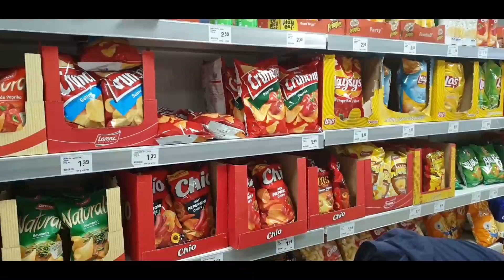Ultimative Deutschland Tour🔥 Hoverboard Lustig! Die fantastische Reise mit Euren [BoyzLand] Stars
Reise durch Deutschland. Ultimative Tour. Unterwegs mit dem Hoverboard. [BoyzLand] zeigt Euch fantastische Orte und eine tolle Landschaft. Entdeckt fabehafte Tiere und mehr. Extrem lustig.